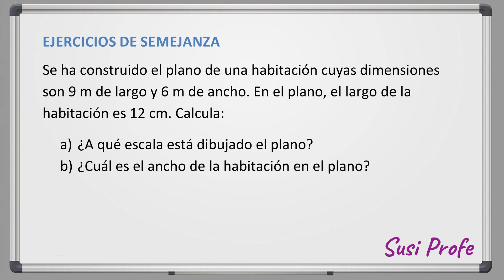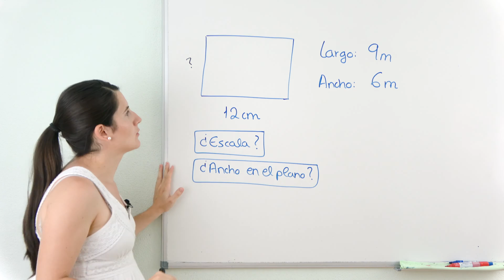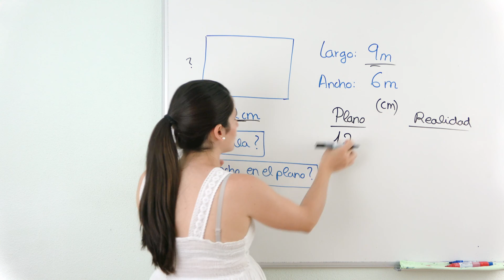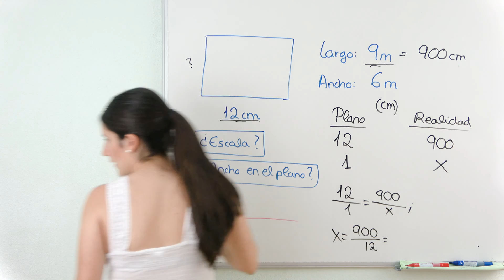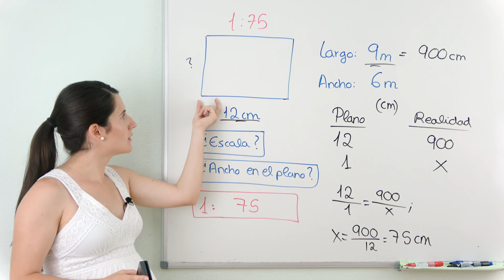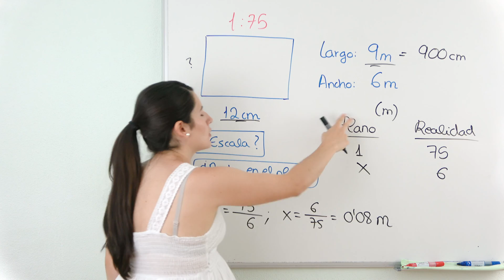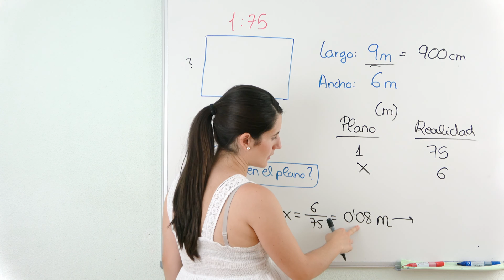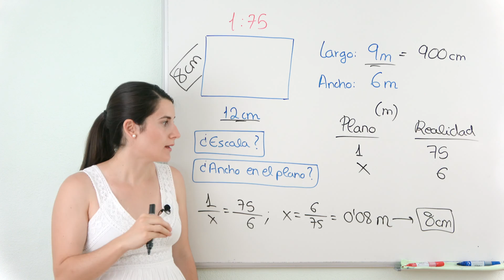Calcular ESCALA de un PLANO y MEDIDA en el PLANO 💎 Ejercicios de Semejanza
En este vídeo resolvemos un ejercicio de Escalas en el cuál nos dan el ancho y el largo del plano de una habitación y la medida del largo en el plano. Con ello nos piden calcular la Escala del Plano y el Ancho en el Plano.

⏰ TIEMPOS:
00:00 Introducción
00:21 Enunciados de ejercicios
00:36 Ejercicio 1